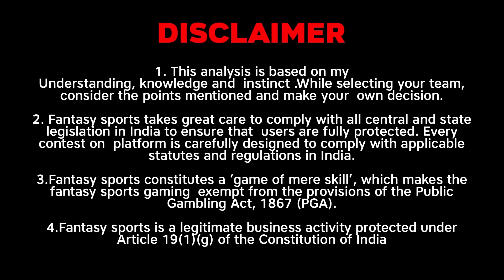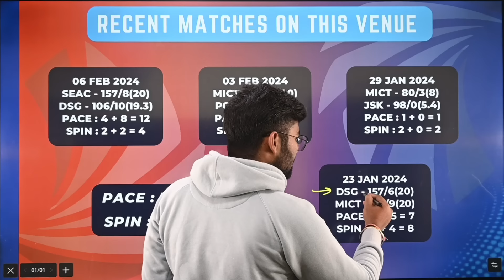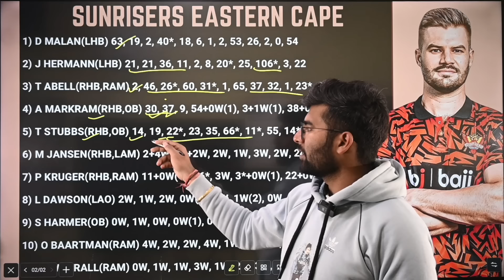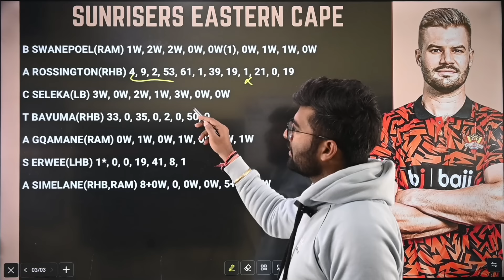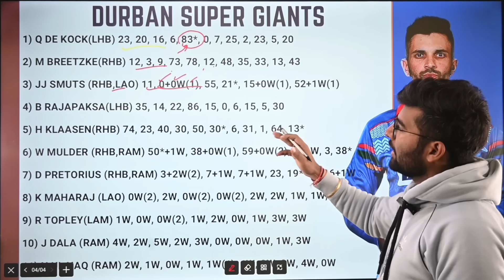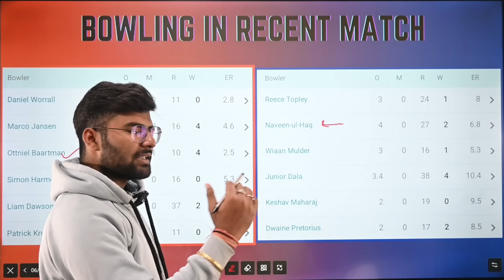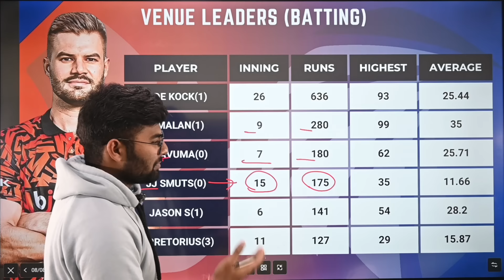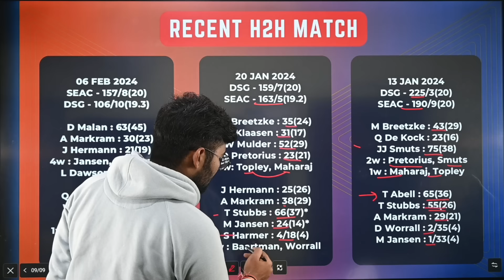SEC vs DSG Dream11 | SEC vs DSG Dream11 Prediction | SEC vs DSG SA20 Dream11 | SA20 Final Team Today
Durban Super Giants Vs Sunrisers Eastern Cape T20 2024
Sunrisers Eastern Cape Vs Sunrisers Eastern Cape T20 2024
Durban Super Giants Vs Sunrisers Eastern Cape T20 Dream11 Prediction
Durban Super Giants Vs Sunrisers Eastern Cape SA20
Durban Super Giants Vs Sunrisers Eastern Cape T20 Match
Durban Super Giants Vs Sunrisers Eastern Cape Live Stream
Durban Super Giants Vs Sunrisers Eastern Cape Live Streaming
Durban Super Giants Vs Sunrisers Eastern Cape Head To Head
Durban Super Giants Vs Sunrisers Eastern Cape
Durban Super Giants Vs Sunrisers Eastern Cape Dream11 Prediction